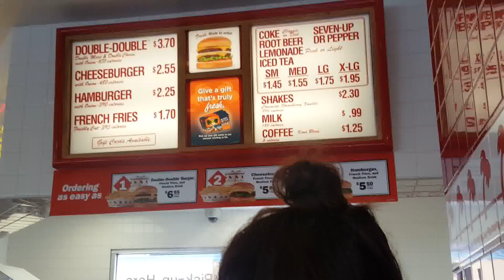California Vlog! Day 1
I will have more vlogs coming soon from Cali! The others will probably be better to watch so keep checking back!!